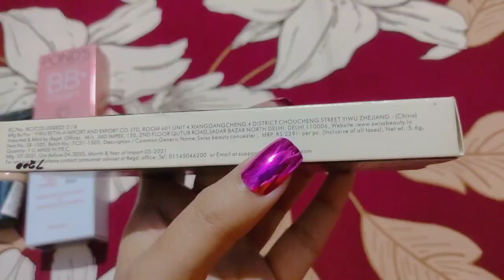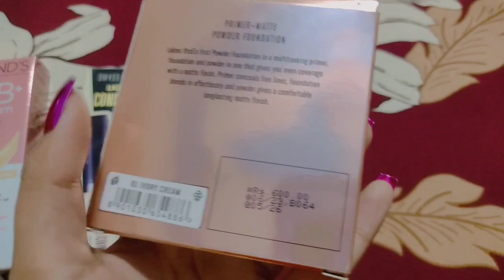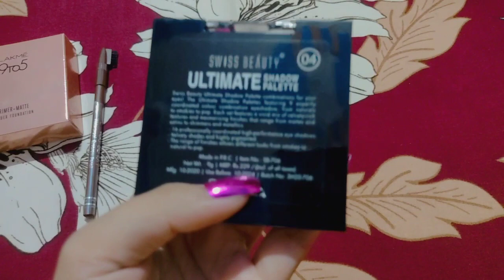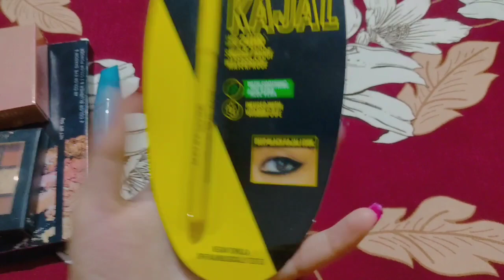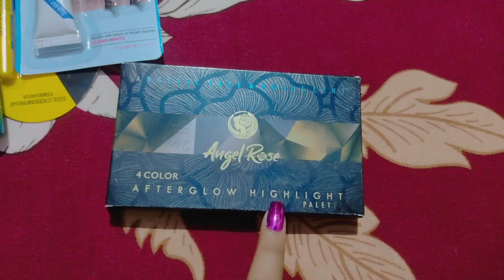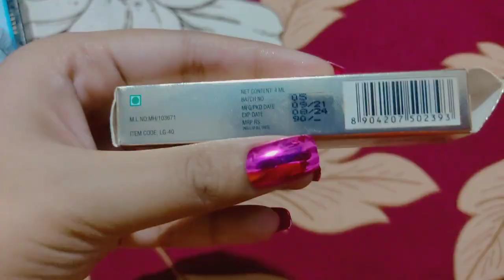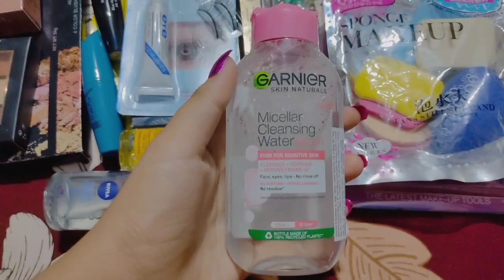What's in My Bridal Makeup Kit? | Affordable Makeup| Complete bridal makeup essentials | Girls Space